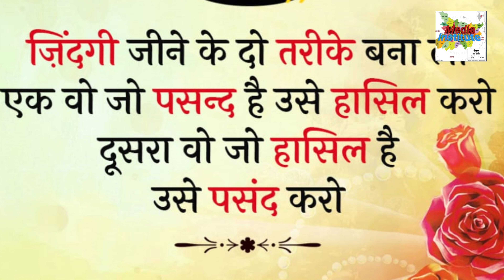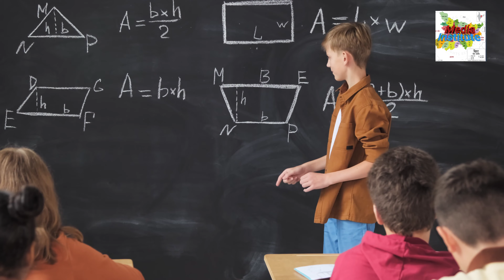Life ko successful | अब खुबसूरत जिंदगी जी लो | जिंदगी के कठिनैयों से लड़ना सीखे | motivational video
Life ko successful banane ke liye hamari yah video call last Tak jindagi mein successful hone ke liye bahut hi kathin se ladka rahana padta hai aap sabhi hamare YouTube channel ko like Karen subscribe Karen share Karen aur apne doston ke sath OK Life care media institute channel ko subscribe karne ke liye bahut bahut dhanyavad

aap sabhi ko hamare channel mein swagat hai